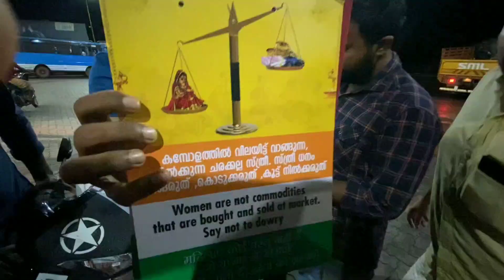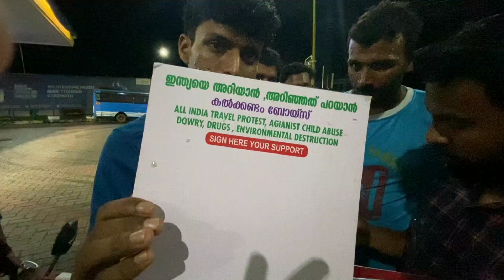CT100 ബൈക്കിൽ ഇന്ത്യ ചുറ്റാനിറങ്ങുന്നു.. 🥰 കയ്യിൽ പണം ഒന്നും ഇല്ല.. പകരം നന്മയുടെ സന്ദേശങ്ങൾ..